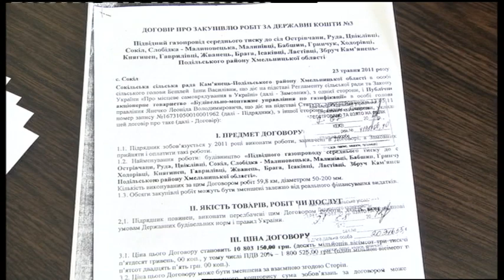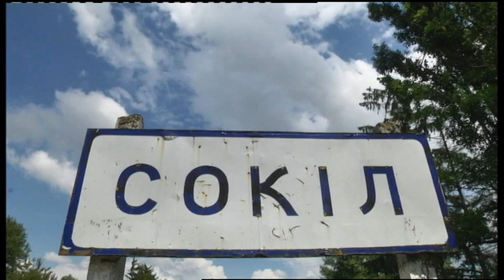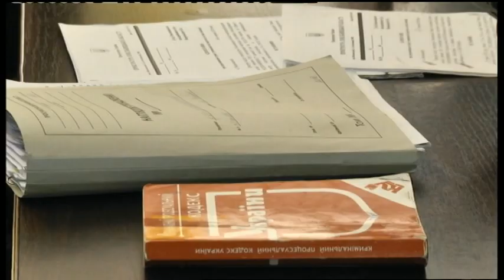06.06.2019. Новини. 20:30